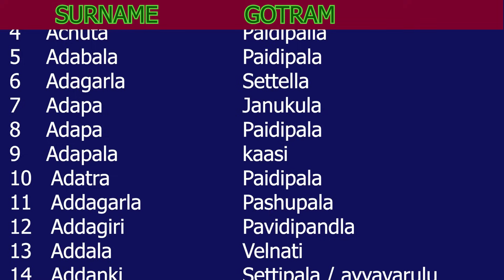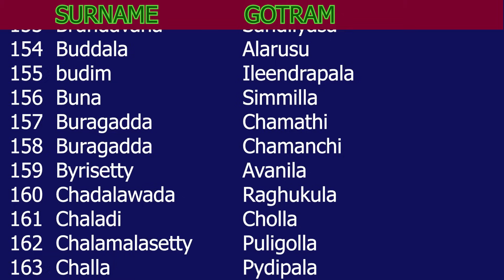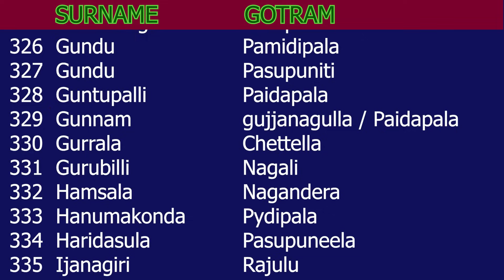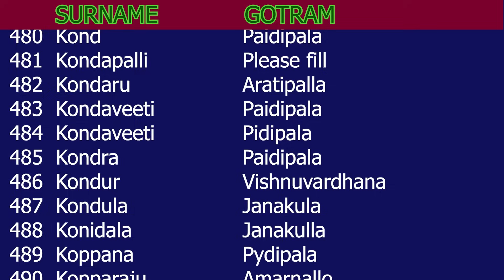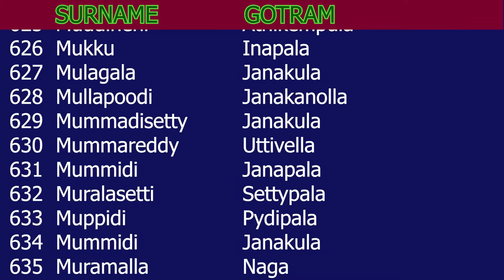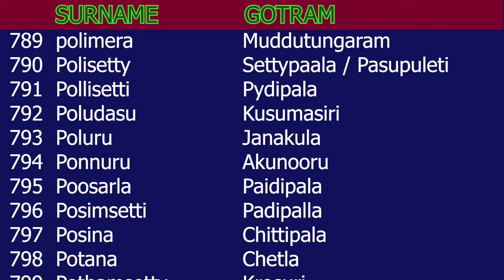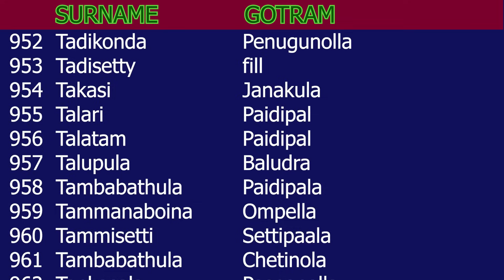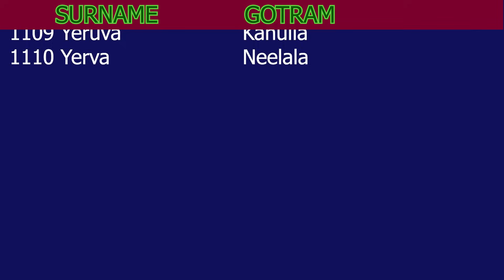కాపు (Kapu) Caste Surnames with Gotrams...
కాపు కులస్తుల ఇంటి పేర్లు కు ఉన్న గోత్రాలు.